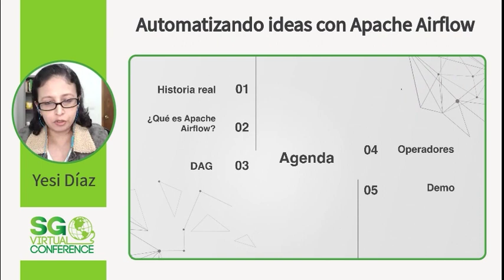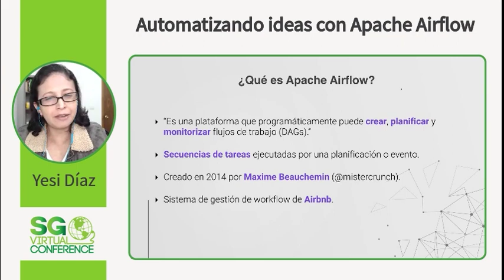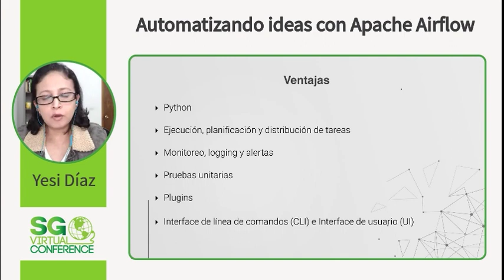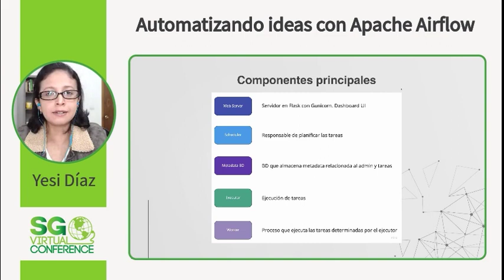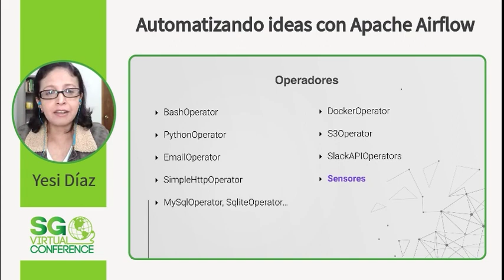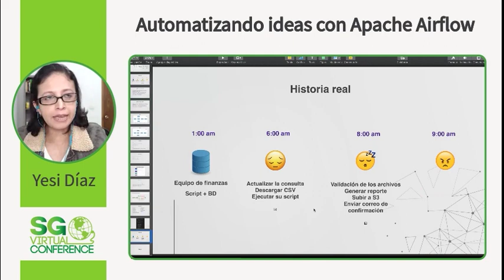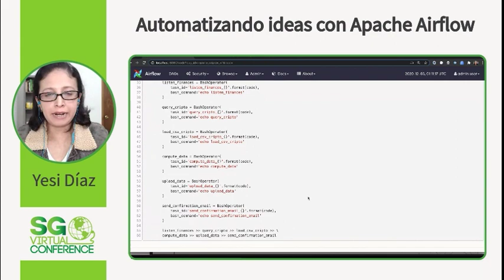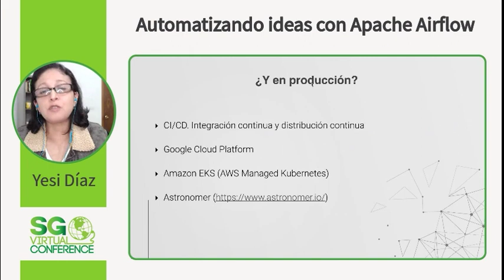SGVirtual 20.12 - Automatizando ideas con Apache Airflow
Doctora en Inteligencia Artificial egresada de la Universidad Veracruzana, actualmente se desarrolla como Científica de datos en la empresa Rappi, cuenta con más de 13 años de experiencia en el desarrollo Web.
Comparte conocimiento su canal de Youtube y participar en comunidades de tecnología.